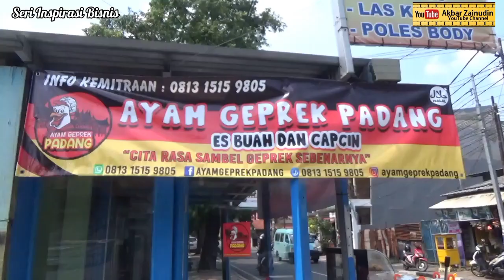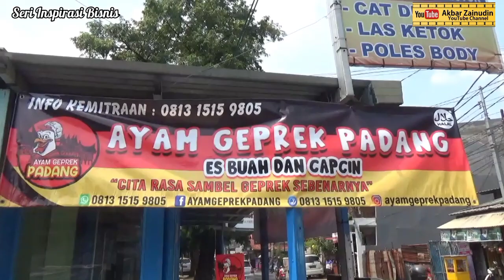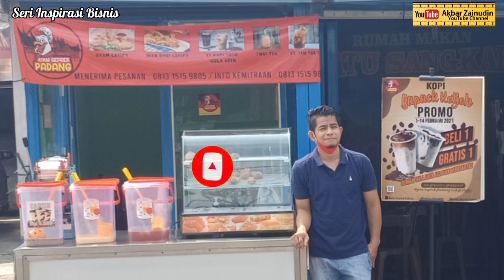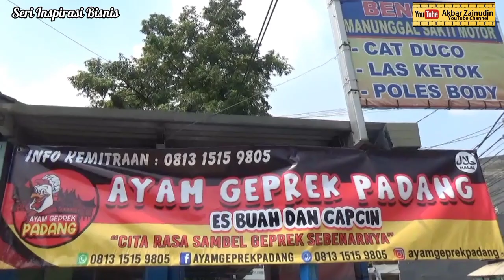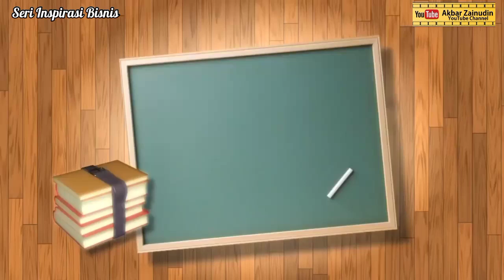Strategi Bertahan "Ayam Geprek Padang" Pada Saat Krisis | Ade Rahmatsyah